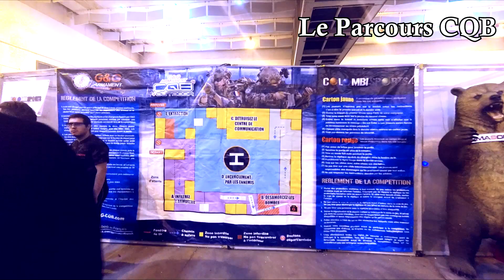[Airsoft] WorldCup CQB G&G 2018 à Nimes FRANCE